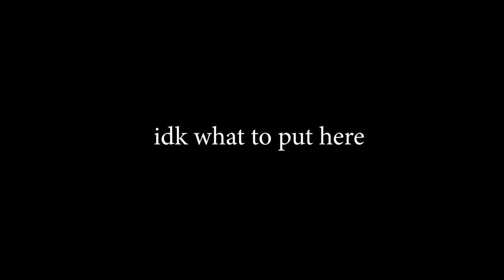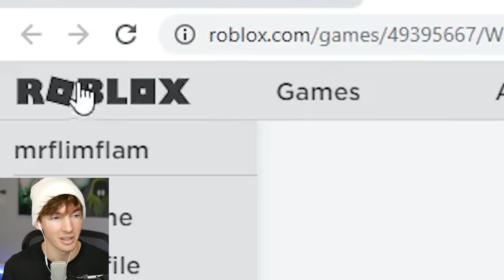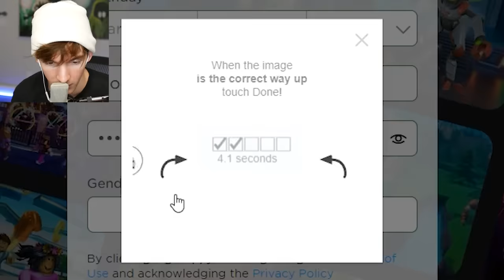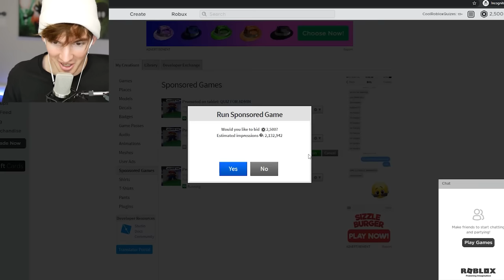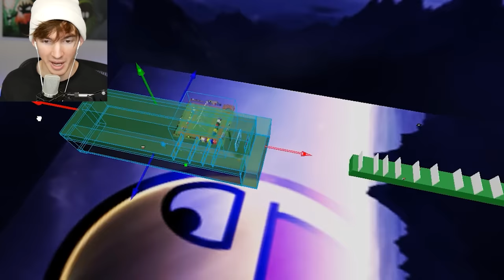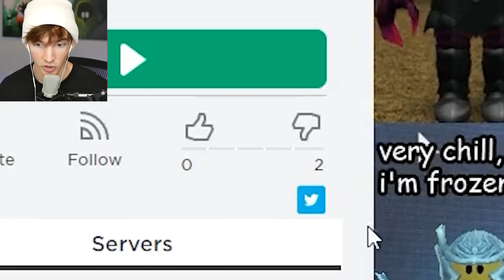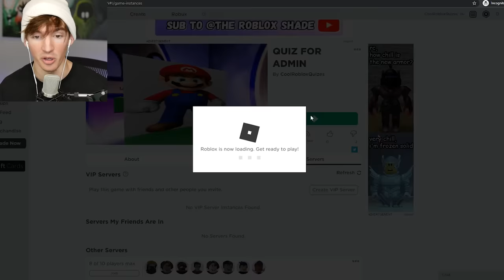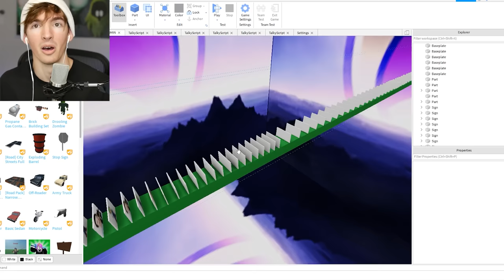I made a Roblox quiz game... and slowly made it messed up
Today I made and advertised my own Roblox quiz game... except I added a bit of a twist to it